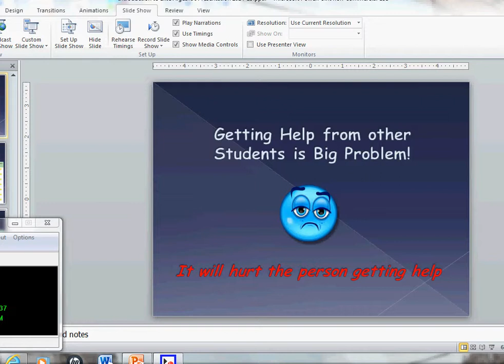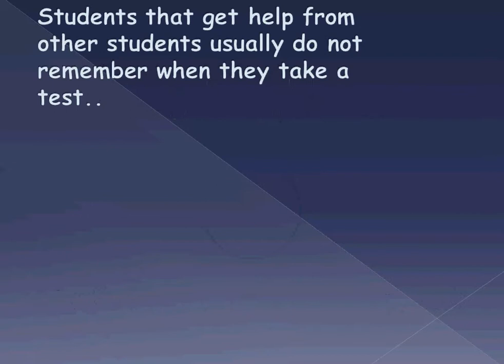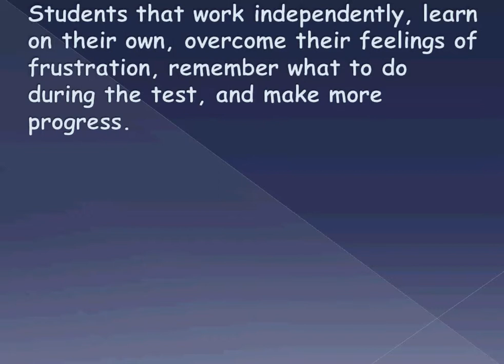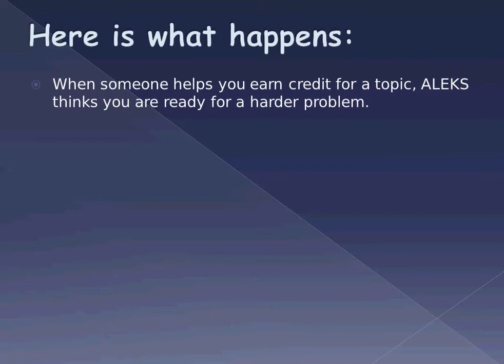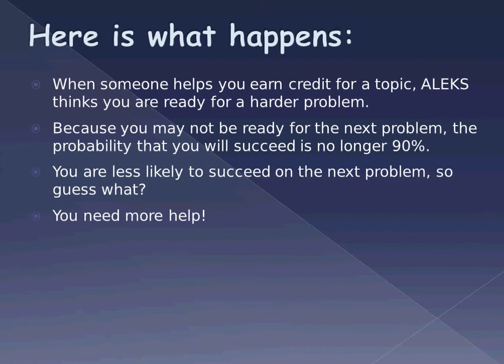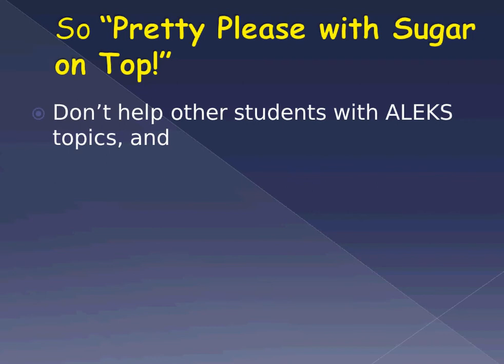No Helping Others